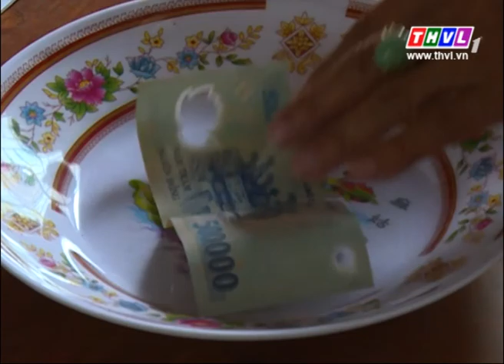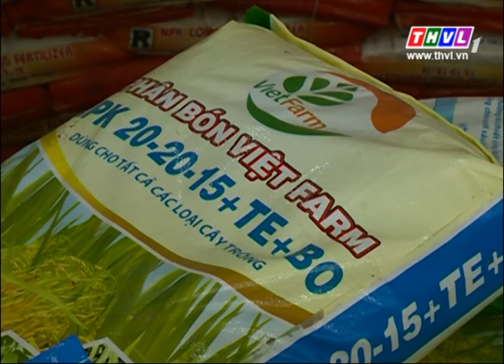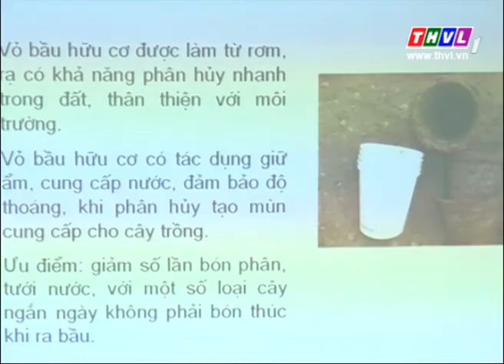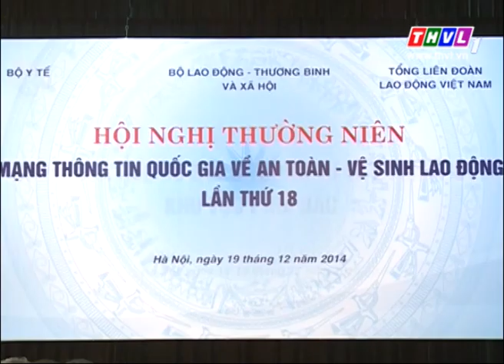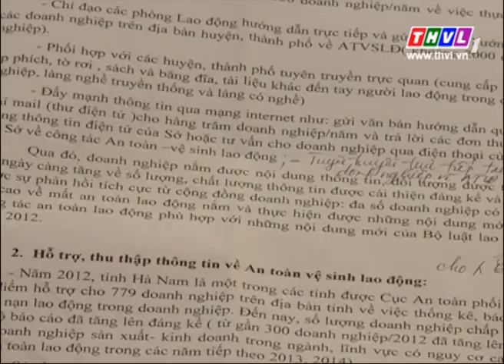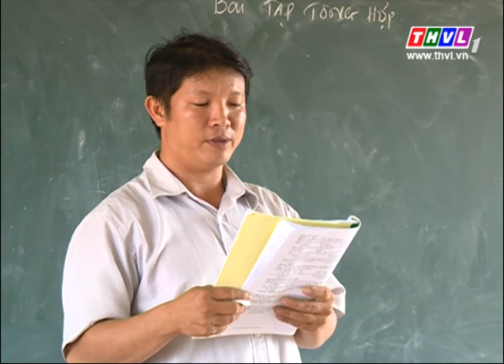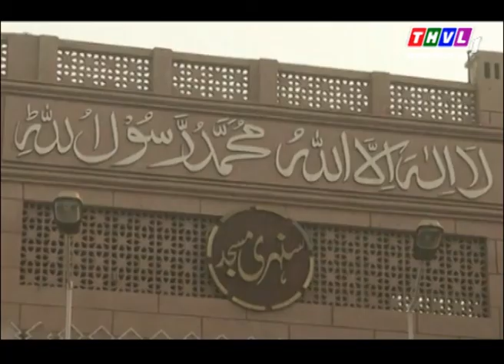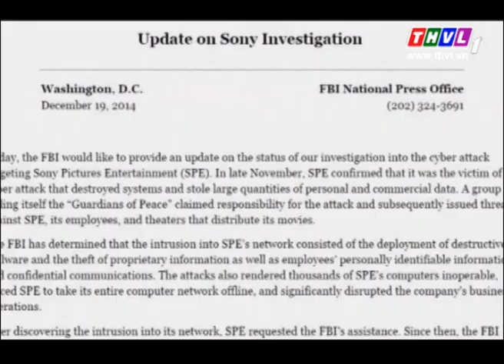Thời sự 11h (20/12/2014)